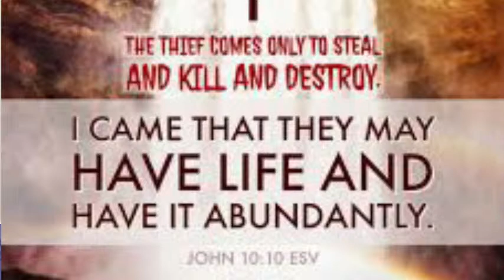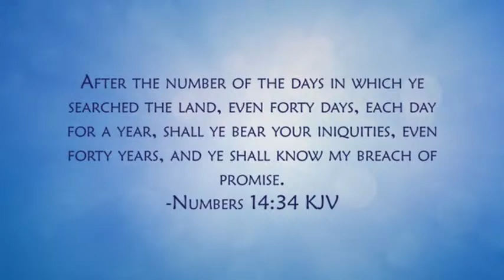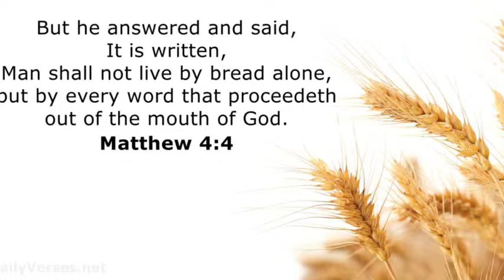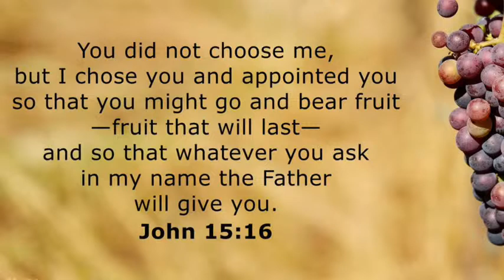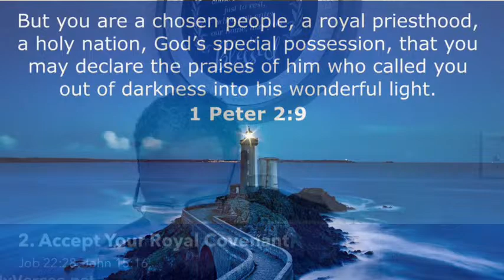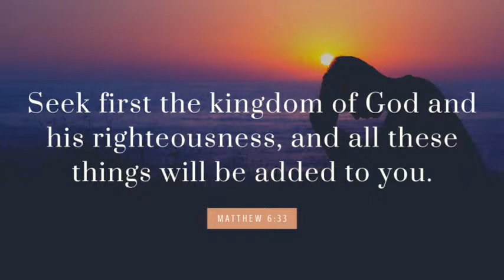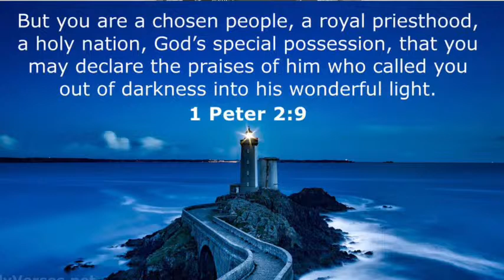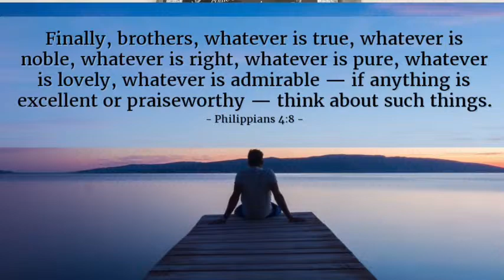You Have What it Takes: Replay